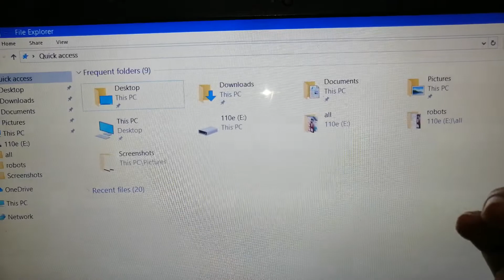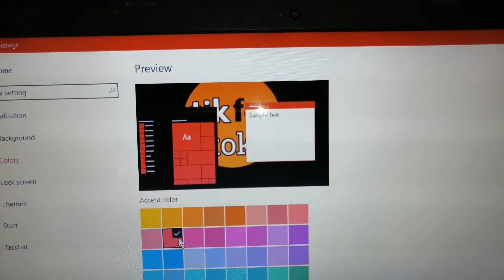laptop me title bar color kaise change kare !! how to change title bar color in windows 10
laptop me title bar color kaise change kare
laptop me title bar color kaise change karen
laptop me title bar color kaise change karte
windows 10 laptop me title bar color kaise change kare
windows 10 me title bar color kaise change kare
how to change title bar color in windows 10
how to change title bar color in windows 10 laptop
how to change title bar color in windows
how to change title bar color in laptop
how to change title bar color in hp laptop
how to change title bar color
title bar color kaise change kare